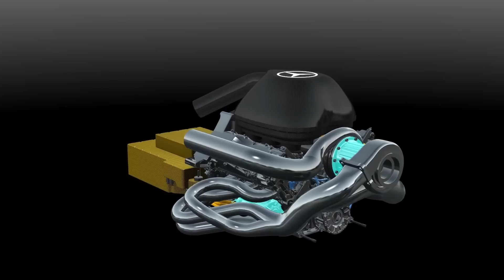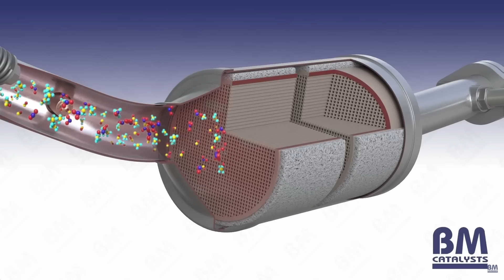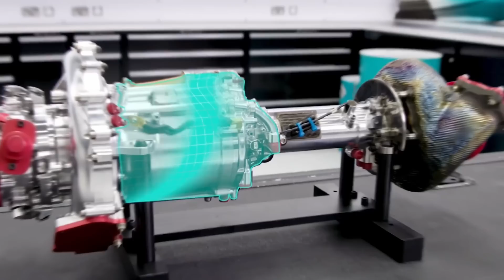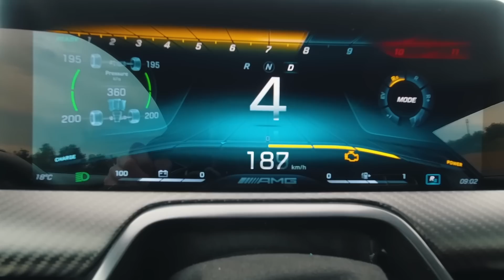How Mercedes Put an F1 Engine in a Road Car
Last week, the Mercedes AMG-One set a new lap record at the Nürburgring in Germany. Setting a record time of 6 minutes and 29 seconds. Beating the previous record from 2022, also held by the AMG-One, by 6 seconds.
There's a lot of incredible technology in this car, but the most interesting thing about it is undoubtedly the engine. For the first time ever, a manufacturer has put a real Formula 1 power unit into a road legal car.
In today's video I wanted to dig into how that was possible, and some of the changes that Mercedes-AMG had to make to take this 1,000 horsepower engine from the track to the streets.